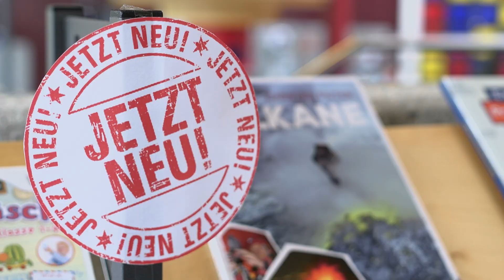Kinderbibliothekspreis 2018: Gemeinde- und Schulbibliothek Oberhaching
Bereits zum zwölften Mal hat das Bayernwerk am 27. Juni 2018 in Zusammenarbeit mit der Bayerischen Staatsbibliothek/Landesfachstelle für das öffentliche Bibliothekswesen und dem Sankt Michaelsbund den Kinderbibliothekspreis vergeben. In diesem Jahr gehört die Gemeinde- und Schulbibliothek Oberhaching (Landkreis München, Oberbayern) zu den fünf ausgezeichneten Büchereien in Bayern.

Mit ihren 1.500 Quadratmetern und rund 11.800 Kinder- und Jugendmedien ist die Gemeinde- und Schulbibliothek Oberhaching ein Anziehungspunkt für Kinder und Jugendliche. „Besonders wichtig ist uns, Kinder von Anfang an mit ihren Themen abzuholen und sie mit unserem Angebot in ihrem Alltag zu begleiten“, sagt Petra Walbrunn, Leiterin der Gemeinde- und Schulbibliothek Oberhaching. Dazu lässt sich das Team regelmäßige und immer wieder neue Aktionen einfallen. Ein Höhepunkt ist das jährliche Bibliotheksfest im Herbst.

Das umtriebige Bibliotheks-Team wird gelegentlich von einem zotteligen Zeitgenossen unterstützt: Casey, ein irischer Wolfshund, lässt bei den Kindern und Jugendlichen auch jenseits spannender Lektüren keine Langeweile aufkommen und sorgt für tierischen Spaß in der themenbezogenen Vorlesestunde oder Klassenführung. Die intensive Zusammenarbeit mit den örtlichen Kindergärten, Schulen und Institutionen ist ein weiterer wichtiger Baustein des Oberhachinger Leseförderungsprogramms.